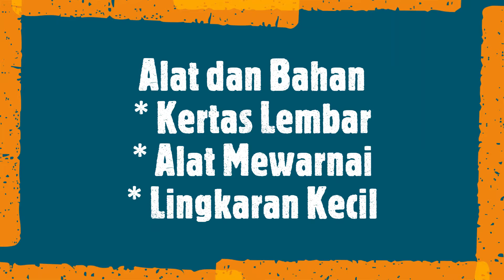Aktifitas Sekolah MInggu, 24 Oktober 2021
Tema : Mendengar Seperti Samuel

Oleh : Kak Diana